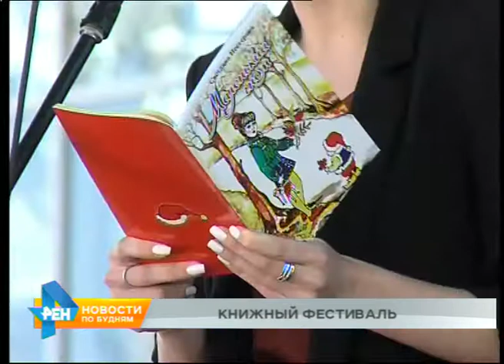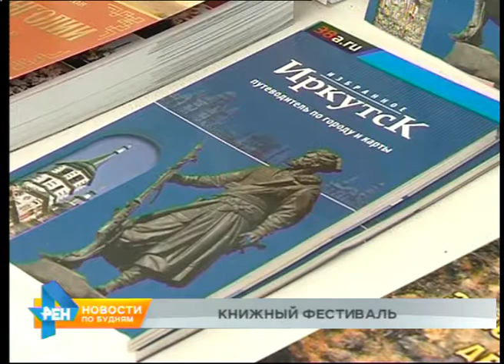Книжный фестиваль пройдёт в Иркутске в конце августа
Ну, а теперь перейдём, пожалуй, к самой долгожданной части выпуска. И, наконец-то, поговорим о хороших новостях. С 30 августа по 1 сентября в областном центре состоится международный книжный фестиваль. Именно там любой желающий сможет найти ответы на тысячи вопросов. Например, чем Иркутск конца 18 века похож на американский Дикий Запад и каков он - командор Николай Резанов глазами английского писателя.

В нём примут участие писатели и учёные из России, Норвегии, Великобритании, Армении и Белоруссии. Свои книги представят более ста отечественных и зарубежных издательств. Столица Восточной Сибири будет принимать фестиваль уже второй раз. Организатор - фонд поддержки социальных инноваций "Вольное Дело" - остановил свой выбор на Иркутске неслучайно: именно в нашем городе появилась первая за Уралом типография. И вообще жители столицы Прибайкалья считаются одними из самых читающих в стране. Предыдущий фестиваль посетил каждый 20 житель нашего города.

КОНСТАНТИН МИЛЬЧИН, куратор Иркутского международного книжного фестиваля: "Слухи о смерти бумажной книги сильно преувеличены. Знаете, сколько раз хоронили "винил". Книгу тоже хоронили, говорили: "Книгу убьёт радио", "Книгу убьёт телевидение". Да, конечно, всё это "откусывает" время у читателя, все эти новые изобретения. Последнее это - интеллектуальный сериал. Человек, который читает роман, и человек, который смотрит "Игру престолов" - это один и тот же человек".

Частью программы станет семинар для социологов, журналистов, учёных, литераторов. Также организаторы обещают развернуть несколько дискуссионных площадок. А вот чего точно не будет, так это входных билетов. Участие в мероприятии свободное. Для этого достаточно лишь прийти на площадь перед стадионом "Труд" с 30 августа по 1 сентября.